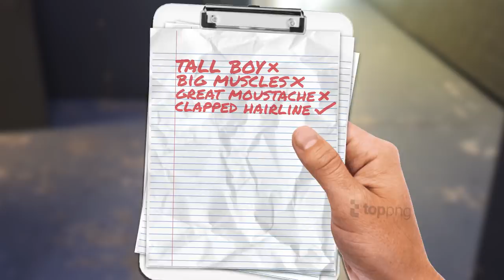WWE Legends of WrestleMania - An Incredibly Boring Wrestling Game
Boomers

Music Featured:
Bush Week - Nihilore
OKAY - 13ounce
Spy vs spy - DJ williams
Rockville - Patrick Partikios